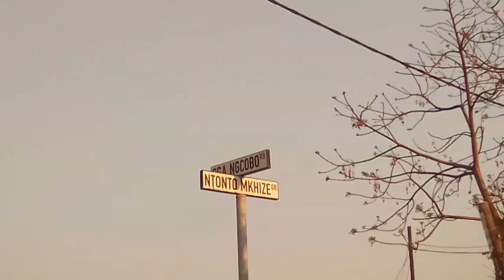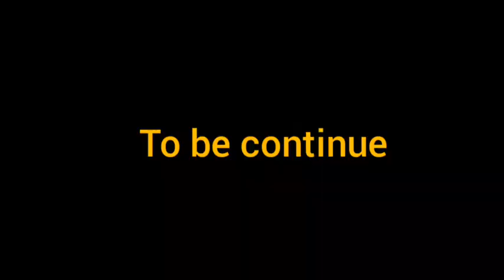Umlazi Generation Ep11 (S2)